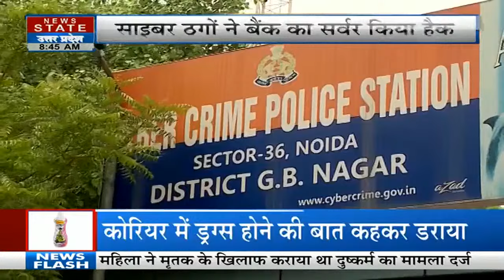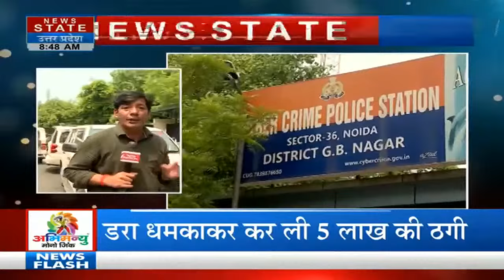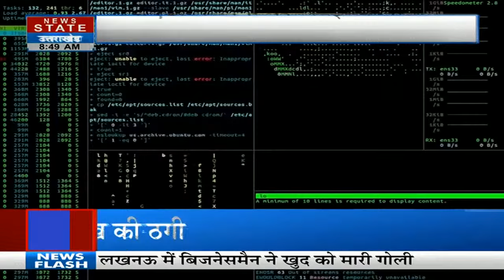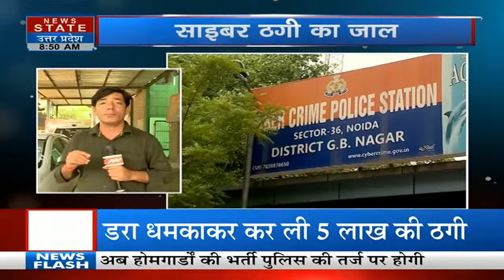Noida Cyber Crime: नोएडा में बैंक पर साइबर अटैक, जालशाजों ने खाते में ट्रांसफर किए 16 करोड़ रुपये!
News State Apps डाउनलोड करें:
Download Android and iOS Apps for more updates: